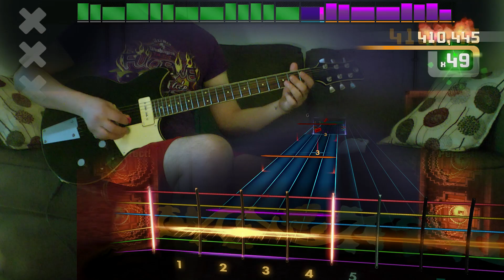Rocksmith Remastered - Hard Score Attack - RS1 Import - The Rolling Stones "Play with Fire"